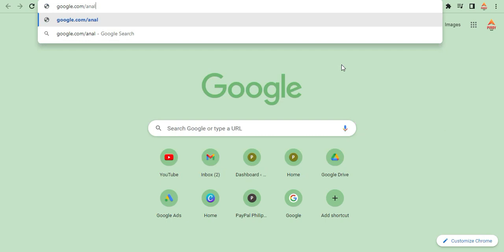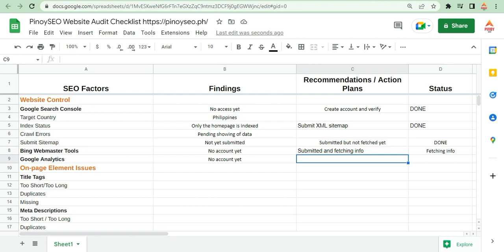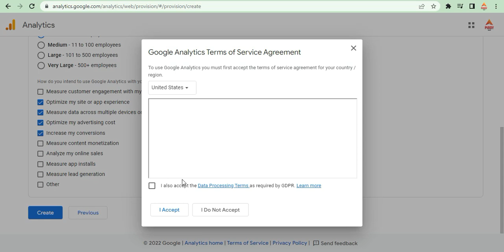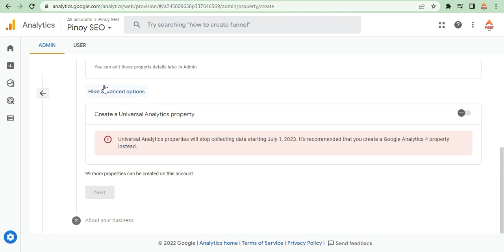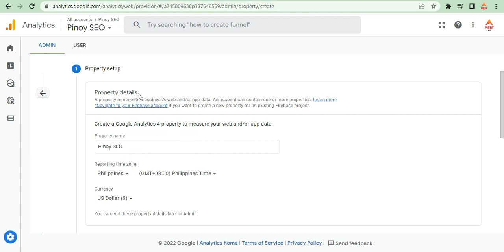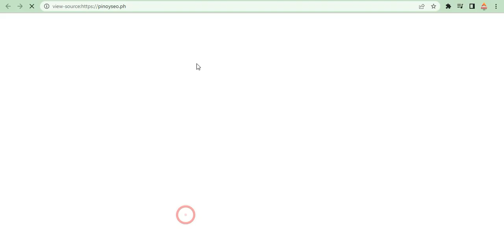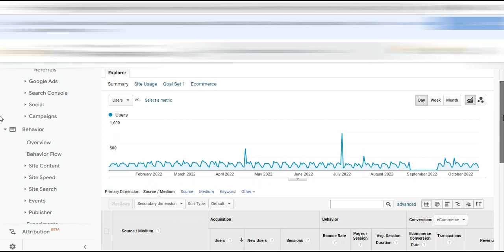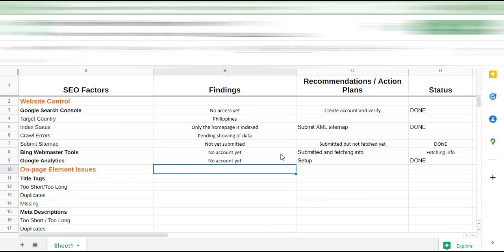Episode 4: SEO Website Audit Training Philippines- Google Analytics - Bisaya - Pinoy SEO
Topics Discussed
Google Analytics
Universal Analytics